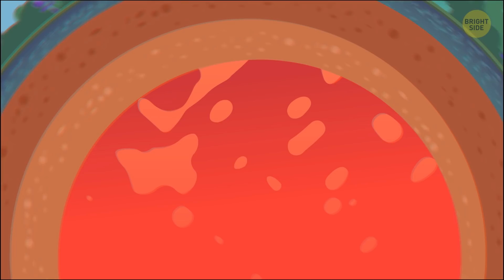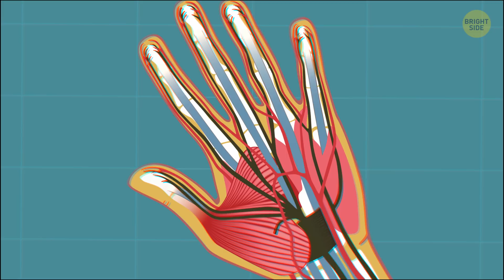What If a Drop of Lava Fell on You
What's the temperature of lava? Is it hotter than magma? And what's the difference between lava and magma? Well, lava is the stuff that flows from volcanoes. Magma earns its lava status once it surfaces. It’s not just a terminology thing – that magma also loses some gases and acids when it gets its new nametag.

It’s hottest when it first erupts from underground and cools down as it flows. You can make an educated guess of its temperature based on the color. It starts out bright orange and burning at about 2,000°F! Then it “cools” down to bright red (around 1,600°), dark red (1,300°), brownish-red (1,000°), and finally black once it’s hardened. So, what happens if you touch hot lava?

TIMESTAMPS:
How hot is this staff? 0:44
What if a drop of it fall on your hand? 1:24
Why you wouldn’t feel pain 2:42
A little hypothetical thought experiment 🤓 2:57